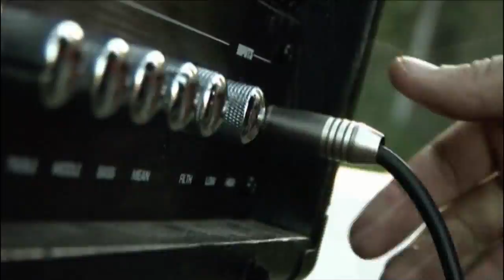Hawk Eyes 'I hate this, do you like it?' Official Zombie Music Video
Produced by Roach Productions.

Crew:
Producer - Kyle James Patrick
Director - Danny North
DOP & Editor - Rick Frier
Cameras - Rick Frier, KJP, Gareth Walker, James Arnold